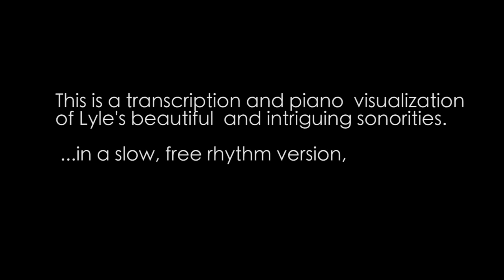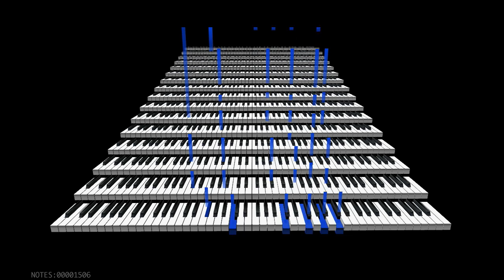Lyle Mays Solo on the way Up part 3. Transcription and keyboard visualization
Since first hearing The way Up, I've been  amazed by this brief solo by Lyle  Mays on part 3 (at 3"32) ,  specifically the very intriguing Messiaen-like harmony at the final bars.

I did an explorative, slower transcription and free playing of the harmonies to enjoy and learn something about this extraordinary musician.